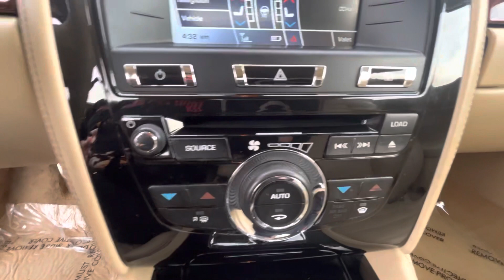December 21, 2022